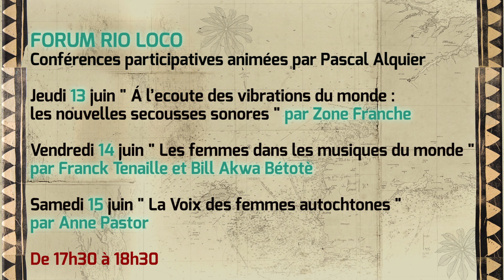RIO LOCO 2019 - village culturel